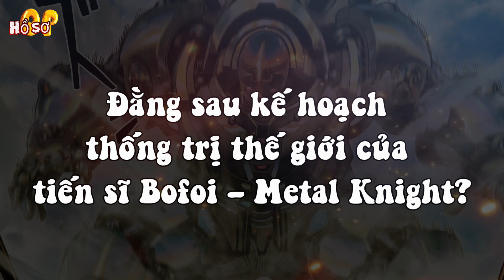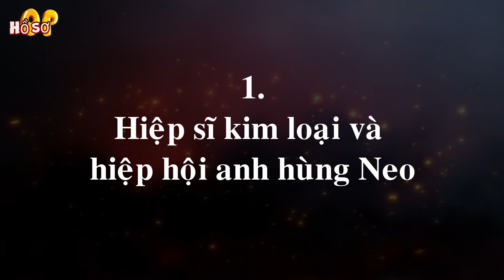Đằng sau Kế hoạch Thống Trị thế giới của tiến sĩ Bofoi – Metal Knight?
[Hồ sơ Anime] - Vừa qua tại chap 216 của One Punch Man, lại 1 lần nữa chúng ta có thể thấy được thánh bú liếm Bofoi xuất hiện để dọn dẹp tàn dư của trận chiến. Mọi hành động của hiệp sĩ kim loại từ đầu cho tới giờ là vô cùng bí ẩn
---MỤC LỤC---
00:00 Giới thiệu
01:32 Hiệp sĩ kim loại và hiệp hội anh hùng Neo
04:52 Drive Knight có thật sự đáng tin?